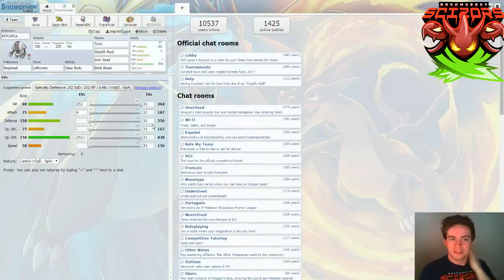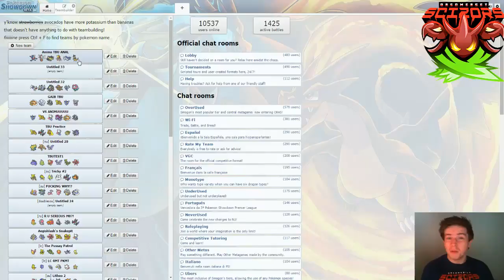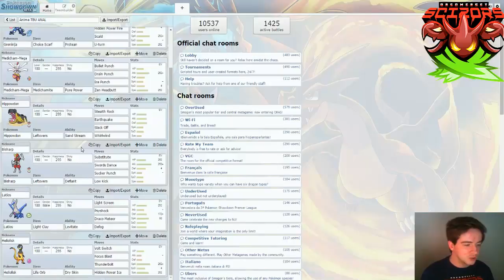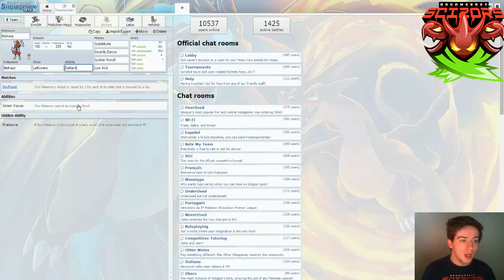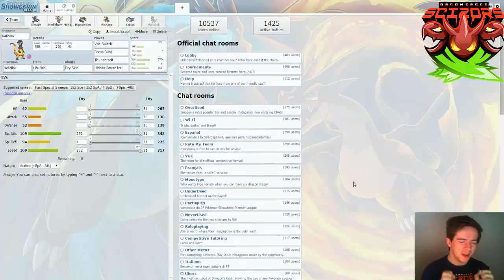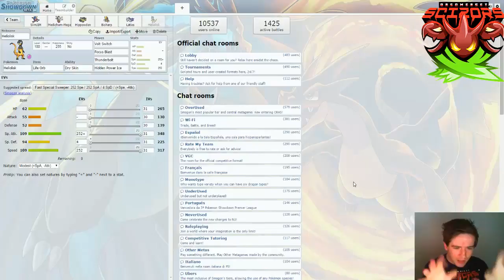The Battle Union Round 9 Team Analysis - GOLDEN STATE DRAGONS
I swear to you I TRIED to get this up on time, SO HARD.

Sorry frens :[

My opponent:

I hope you enjoy and I love you ALL!

GFX: Twitter.com/Noody7
         Twitter.com/OminousAcid

Many tracks from the Bleach OST so ALL rights for those tracks are to be attributed to the respective creators etc.

This video is owned by Scizorsome, unless images/music specified in above description.